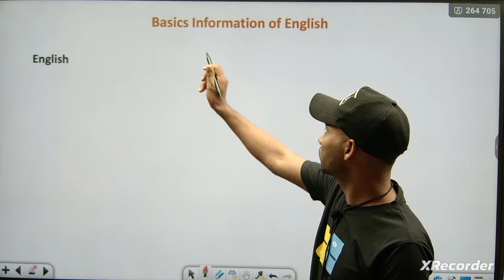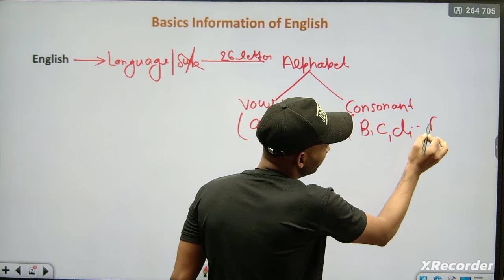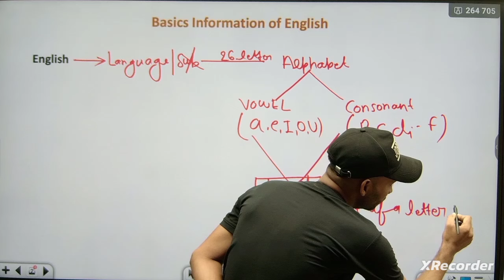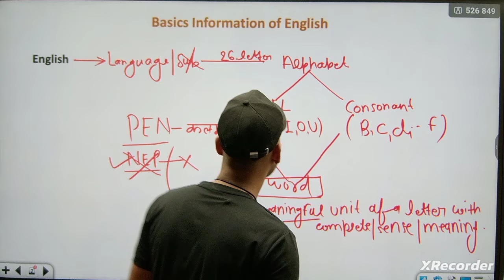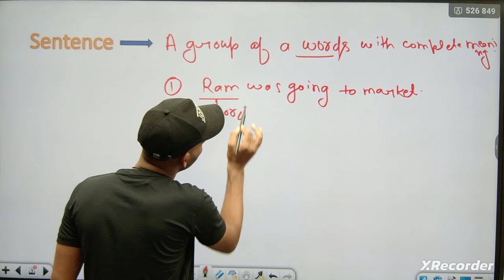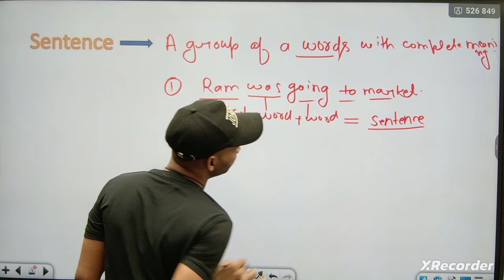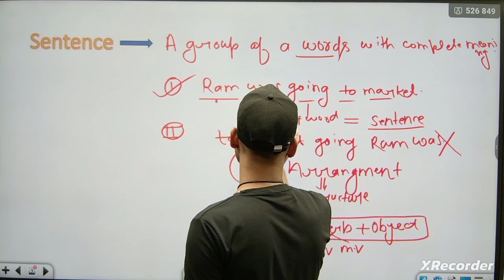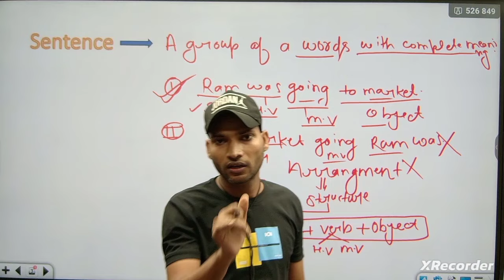CISF ASI LDCE ENGLISH पढ़ें एकदम बेसिक से । DAY 01 | पूरा वीडियो देखने के लिए आज ही कोर्स से जुड़ें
Click here to install our mobile app for CISF ASI LDCE course

cisfbestcourse
cisf asi ldce best course
cisf best course
cisf asi ldce english best class
cisf asi ldce class